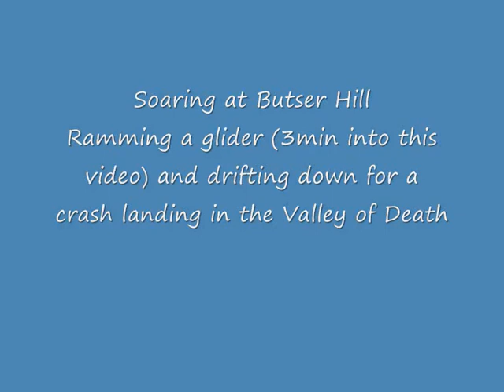rc Glider collision at Butser Hill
I was trying to follow another glider to see how close I could approach.  You will see it appear from time to time.  At 3mins 05 secs into this video we collided.  After that my glider drifted overhead and was pulled down into a steep gulley behind Butser Hill - the dreaded Valley of Death!  Good fun - nothing was damaged and both planes lived to fly again.